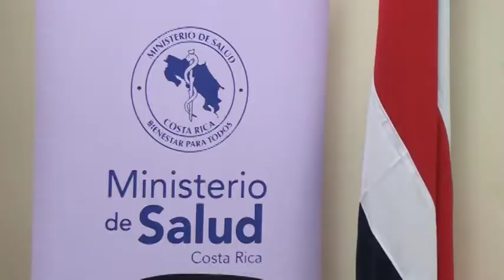La CNE hizo esta mañana una evaluación del trabajo del Comité Municipal de Emergencia de Pérez Zeled